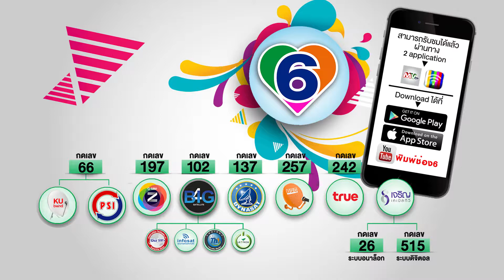เรื่องในมุ้ง Ep177-1